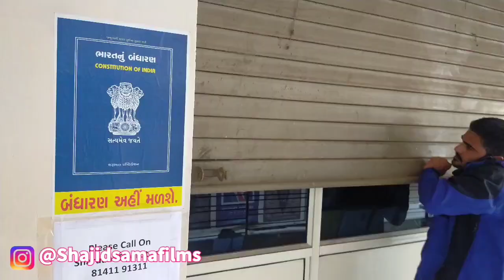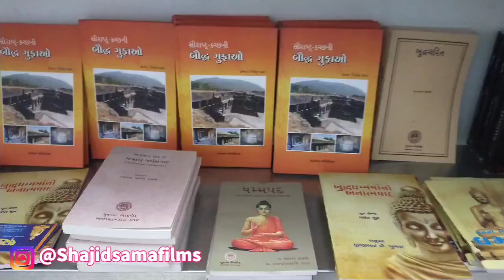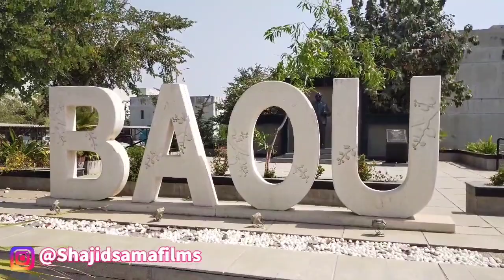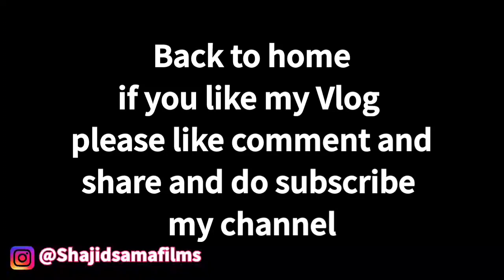Vlog6 | Bhuj to Ahemdabad | Dr.Babasaheb Ambedkar Open University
दोस्तो अगर आपको हमारा आजका ये  Vlog पसंद आया हो तो लाइक कर दीजिये कमेन्ट करके जरूर बताये के आपको वीडियो कैसे लगा अपने दोस्तों के साथ वीडियो शेयर करे और चेनल को सब्सक्राइब करदे धन्यवाद।

शरुआत बुक स्टोर लिंक।

आप हमें इंस्टाग्राम पर भी फॉलो करदे धन्यवाद।

हमारे फेसबुक पेज को भी लाइक करदे।